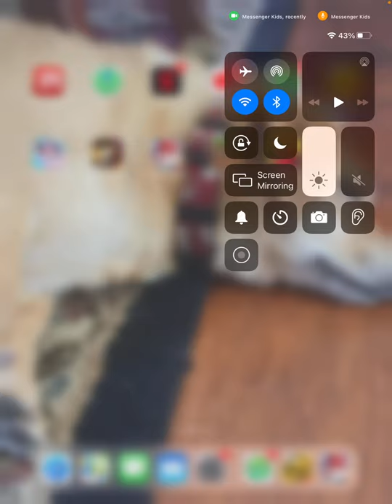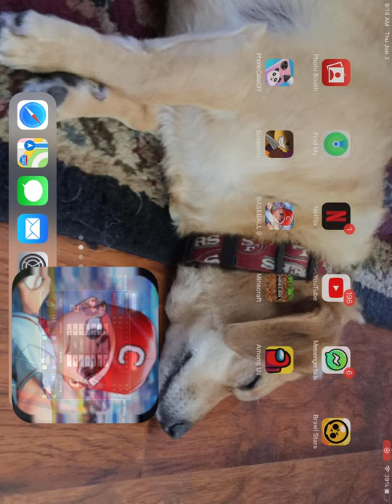How to bunt n baseball 9